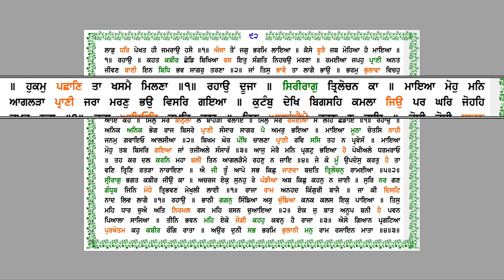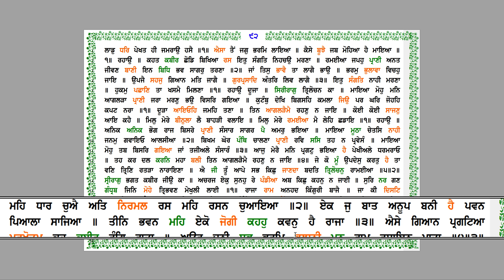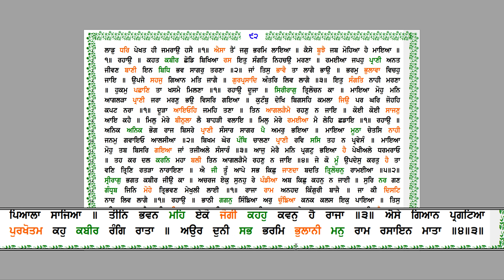ਸੰਥਿਆ: ਅੰਗ 92 - ਆਦਿ ਸ੍ਰੀ ਗੁਰੂ ਗ੍ਰੰਥ ਸਾਹਿਬ ਜੀ